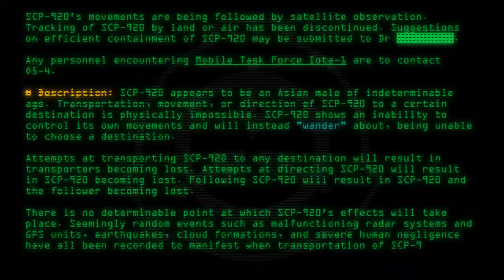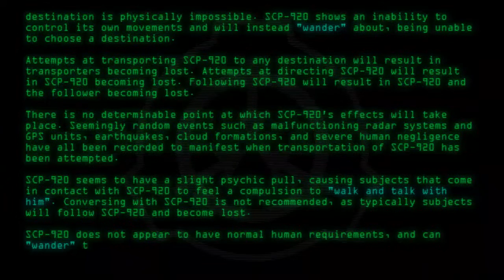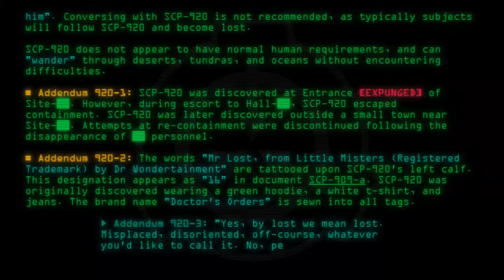SCP-920 - Mr. Lost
Code: SCP-920
Title: Mr. Lost
Rating: 334
Wordcount: 683
Last Edit: 24 Mar 2019 18:04
Revision: 33